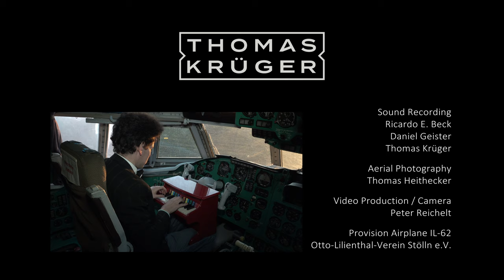Thomas Krüger – Dance Eruption (Official Music Video)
COME TO MY CONCERTS
"Mr. Pianoman live in Concert" 🎶

Thanks for giving me the opportunity to play my new composition "Dance Eruption" at the Stölln airfield. Stölln is home to the oldest airfield in the world. The small town in Havelland close to Berlin is closely connected with the history of aviation. Here Otto Lilienthal carried out his pioneering flight experiments between 1893 and 1896. The German engineer studied the flight of storks and then built his first flying models.

Interflug - Aircraft: Iljuschin IL-62 "Lady Agnes" (only 292 aircrafts build worldwide)
Dieter Kallbach, Landing 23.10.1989 (entry into the Guiness Book of World Records)

Thanks to all the people who made this production a nice experience and a great success.

Thomas Krüger: Director, Camera, DoP, Editing ✂️🎬

Otto-Lilienthal-Verein Stölln e.V. ✈

Frank Golik: Styling & Outfit 👨‍✈️
Horst Schwenzer:
► Chairman of Otto-Lilienthal-Verein Stölln.

Sound production / Audio engineering / Recording: 🎵🎧
Ricardo E. Beck
Daniel Geister
Thomas Krüger

Produced by:
Thomas Krüger
Ricardo E. Beck
Daniel Geister